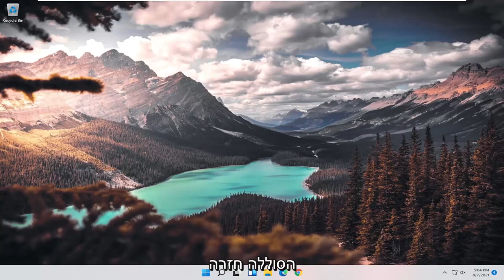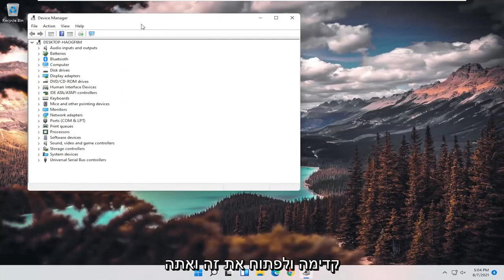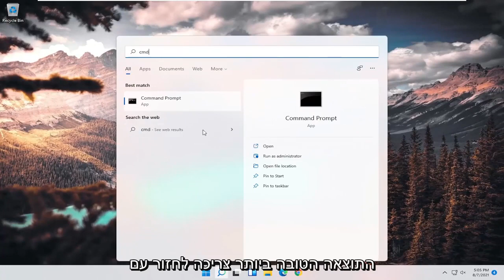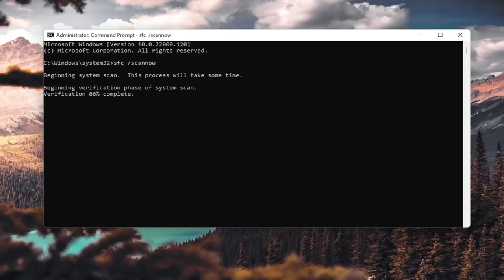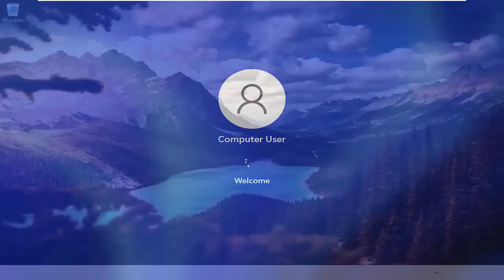קוד שגיאה 43 - כיצד לתקן מכשיר USB שאינו מזוהה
שגיאת קוד 43 היא אחד מכמה קודי שגיאה של מנהל ההתקנים. הוא נוצר כאשר מנהל ההתקנים מפסיק התקן חומרה מכיוון שהחומרה דיווחה ל- Windows כי יש לה איזושהי בעיה לא מוגדרת.

תיקון התקן USB לא מזוהה קוד שגיאה 43: הודעת השגיאה "התקן USB לא מזוהה קוד שגיאה 43" במנהל ההתקנים יכולה להתרחש אם חומרת ה- USB או מנהל ההתקן נכשל. קוד השגיאה 43 פירושו שמנהל ההתקנים עצר את התקן ה- USB מכיוון שהחומרה או מנהל ההתקן דיווחו ל- Windows שיש לו בעיה כלשהי. תראה הודעת שגיאה זו במנהל ההתקנים כאשר התקן ה- USB אינו מזוהה:

התקני USB (Universal Serial Bus) הם כונני הבזק, כוננים קשיחים חיצוניים, מצלמות אינטרנט, עכבר ועוד. לפיכך, התקני USB הם החומרה החיצונית ביותר. כאשר אתה מחבר התקן חיצוני לשולחן העבודה או למחשב הנייד, ייתכן שלא תמיד Windows מזהה אותו.

אם זה יקרה, תופיע הודעת שגיאה, "התקנת ה- USB האחרונה שחיברת למחשב זה תקלה וחלונות לא מזהה אותו." מנהל ההתקנים יגיד לך "Windows עצר את המכשיר הזה מכיוון שהוא דיווח על בעיות (קוד 43)."

הדרכה זו תחול על מחשבים, מחשבים ניידים, מחשבים שולחניים וטאבלטים המפעילים את מערכת ההפעלה Windows 11 (בית, מקצוענים, ארגונים, חינוך) מכל יצרני החומרה הנתמכים, כמו Dell, HP, Acer, Asus, Toshiba, Lenovo, Huawei ו- Samsung. .